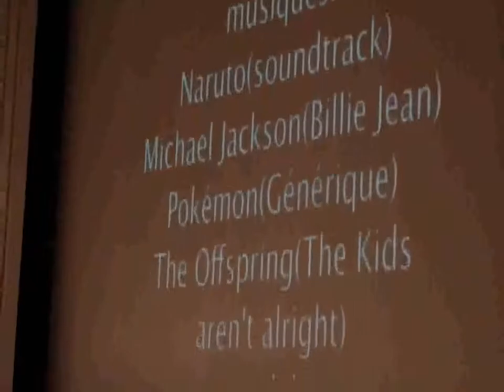Japan Impact Naruto